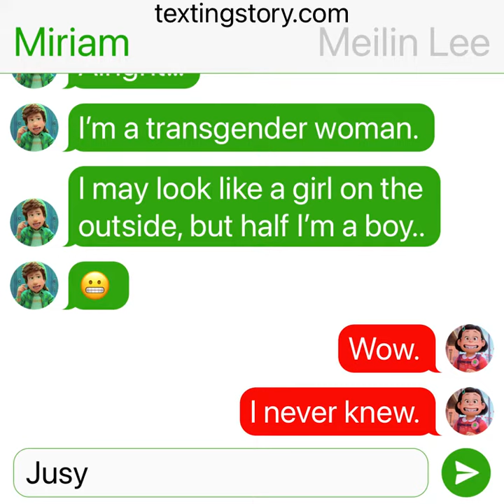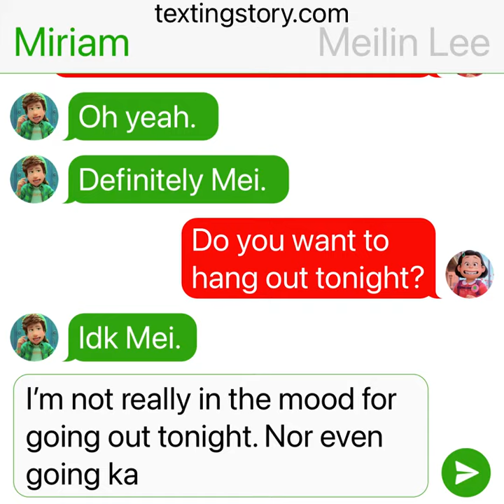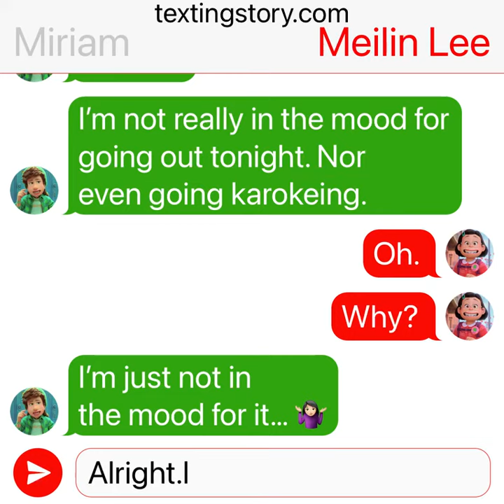The BFF Squad short: Miriam’s true identity 🙊 🚻